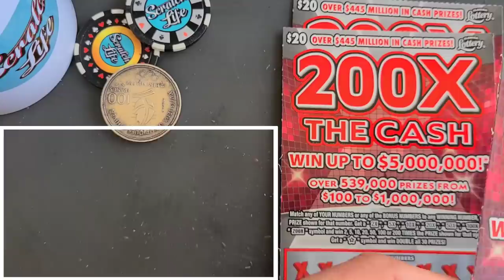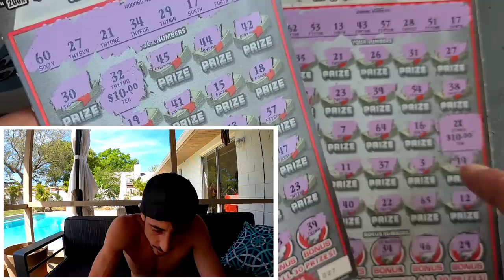Fight Mode🚀 I Spent $100 In Lottery Tickets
Fight Mode: Scratch Life VS DK Scratcher
We both scratched $100 in Lottery Tickets lets see who won!!